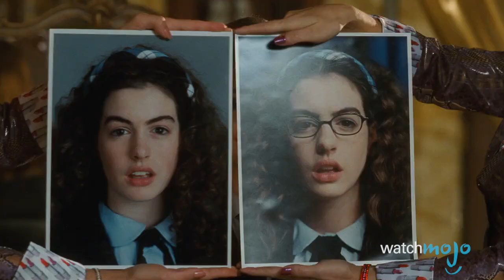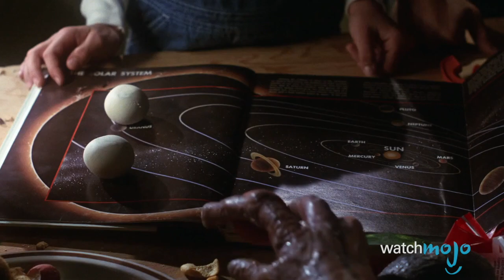Top 10 Movies That Made An Actress A Household Name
Can't stop feeling the Oscar buzz?

Before these movies came out, the actresses on this list were pretty much unheard of! WatchMojo presents the Top 10 Movies That Made Actors a Household Name! But what will take the top spot on our list? Will it be Kate Winslet, Sigourney Weaver, or Julia Roberts? Watch to find out!

#10. “Basic Instinct” (1992)
#9. “Girl, Interrupted” (1999)
#8. “E.T. the ExtraTerrestrial” (1982)
#7. “Star Wars The Force Awakens” (2015)
#6. “Harry Potter and the Philosopher’s Stone” (2001)
#5. “The Hunger Games” (2012)
#4. “The Wolf of Wall Street” (2013)

Big thanks to Jacob Koopmann for suggesting this idea, and to see how WatchMojo users voted, check out the suggest